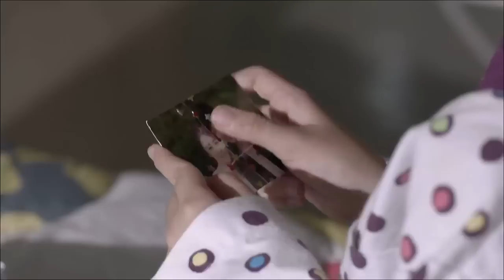[HD] MBC Trailer Two Weeks 10 minutes Lee Jun Ki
HD] MBC 수목 미니시리즈 '투윅스' 하이라이트 영상 Trailer Two Weeks 10 minutes